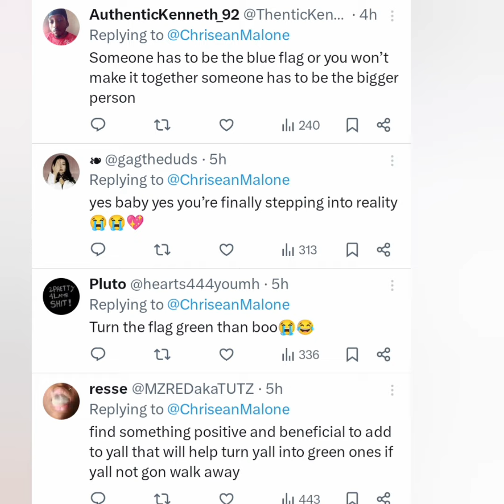Social Media React To Chrisean Rock Account Posts That Her & Blueface Were Red Flags!